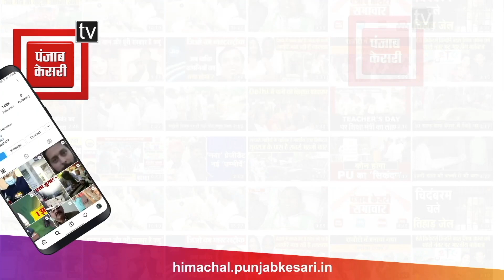जानिए पर्यटन सीजन को लेकर कैसी है कांगड़ा Airport में तैयारी,अपडेट दे रहे एयरपोर्ट निदेशक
जानिए पर्यटन सीजन को लेकर कैसी है कांगड़ा Airport में तैयारी, अपडेट दे रहे एयरपोर्ट निदेशक धीरेंद्र सिंह